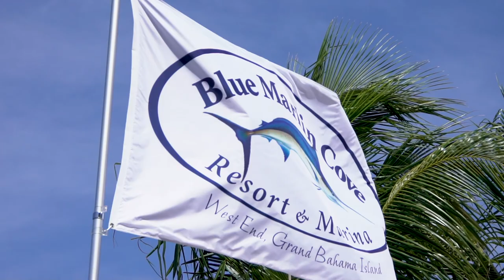Blue Marlin Cove, Grand Bahama Island Experience - Family Fun Flotilla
Take a look at our Family Fun Flotilla that took place this summer! We'd love to welcome you to Blue Marlin Cove, a hidden gem on the west end of Grand Bahama Island where your worries, your responsibilities, and your everyday life can be left behind.